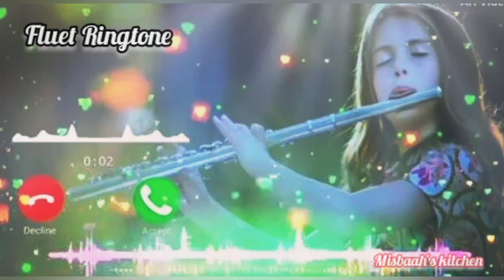New Ringtone|Fluet Ringtone|Bansuri Ringtone|Mobile Ringtone|Love Ringtone|new Ringtone 2021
Misbaah's kitchen-Fluet Ringtone- love ringtone-romantic ringtone
Tik Tok famous ringtone 2020  background instrumental tone. tik tok best flute ringtones. new 30 sec
Instrumental Ringtone
Instrumental Background Music
Instrument
2021ringtone all ringtone apple ringtone amit bhadana ringtone aashiqui 2 ringtone audio main ringtone app for android ringtone arabic ringtone best ringtone bhakti ringtone bollywood ringtone bhojpuri ringtone bhajan ringtone bollywood song ringtone best 2021 ringtone bangla ringtone bgm ringtone bewafa ringtone cutter ringtone cutter app ringtone comedy ringtone change ringtone cut song ringtone closer ringtone cartoon ringtone collection ringtone cool ringtone come ringtone download kaise kare ringtone dialogue ringtone dj remix ringtone dil diyan gallan ringtone dance ringtone download app ringtone daru badnaam kar de ringtone ehsas nahi tujhko ringtone english song ringtone emotional ringtone ever ringtone ek tha tiger ringtone english song 2021.
ringtone, Best ringtones, Hindi ringtones, Mobile ringtones, Flute ringtones||

Fluet Ringtone
Viral Ringtone
Love ringtone
Romantic ringtone